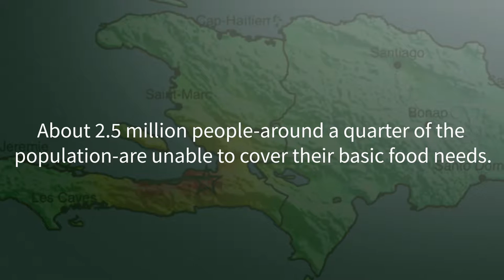The SDGs, and tackling inequality, with Michèle Duvivier Pierre-Louis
Former Prime Minister of Haiti Michèle Duvivier Pierre-Louis discusses the challenges of implementing the Sustainable Development Goals and reducing inequalities related to gender, trade and climate change in Haiti.

The civil society activist and chair of the Least Developed Countries Independent Expert Group was interviewed ahead of a dialogue event on Monday, 13 June.

The event, entitled, 'Reimagining development in the LDCs: what role for the SDGs?', is being organised by the LDC IEG, IIED and the ESRC's STEPS Centre.